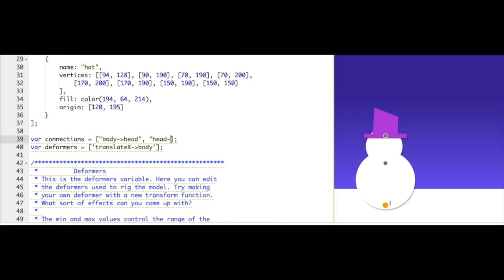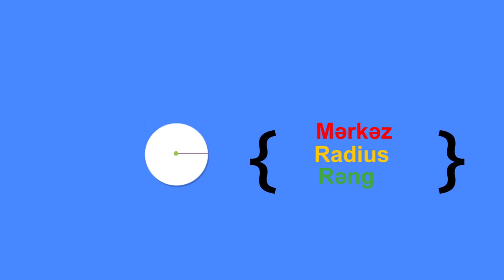1.Cisimlərin yaradılması| Quraşdırma | Kompüter animasiyası